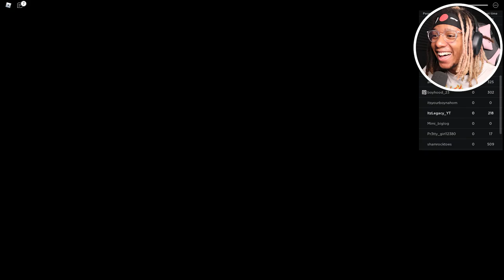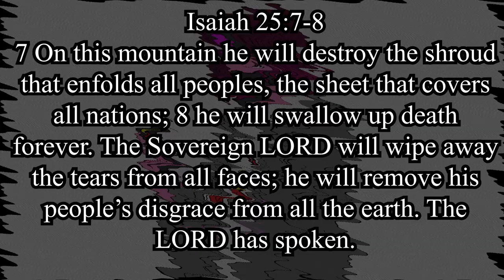iShowSpeed CHASES PLAYERS in ROBLOX BACKROOMS : nico's nextbots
Today me and my homies @RayZord @Stewfou and @RUTHLESSVIPER play Roblox Nicos Nextbots. This game was fun and absolutely horrifying. This originally came from garrys mod but now its in Roblox. Also ishowspeed is movin in this game LOL